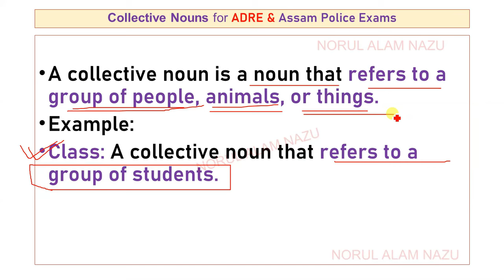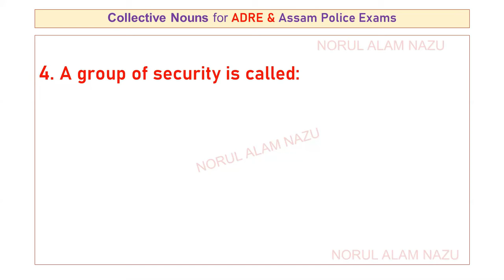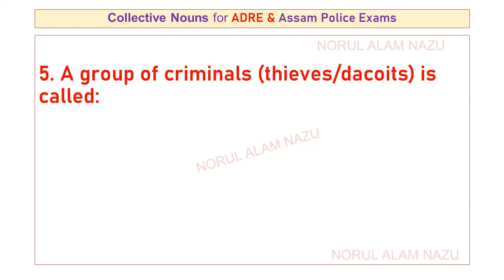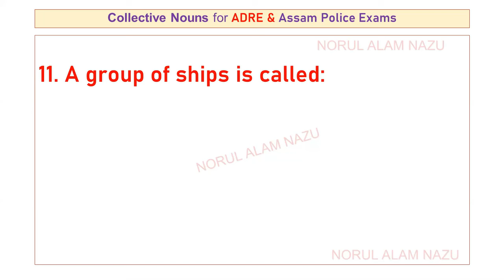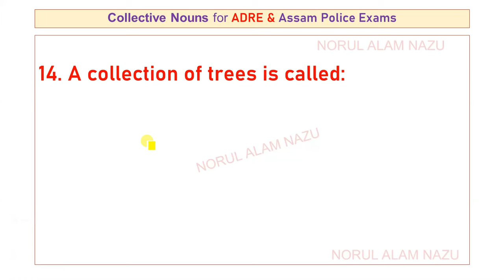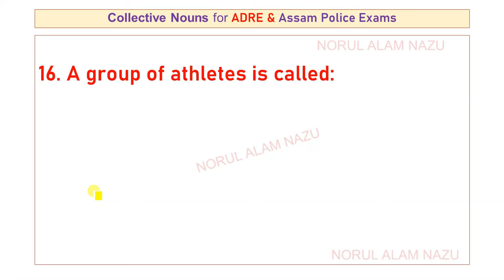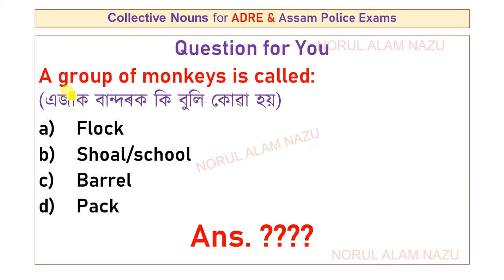COLLECTIVE NOUNS for ADRE 2024 & Assam Police Exams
COLLECTIVE NOUNS
 ADRE 2024
Assam Police Exams

ধন্যবাদেৰে,
Norul Alam